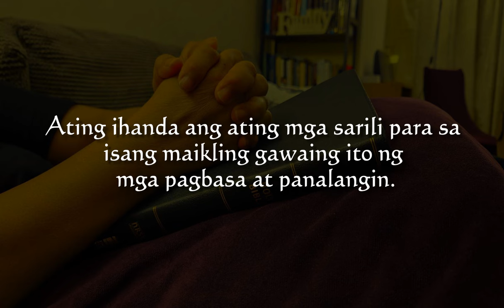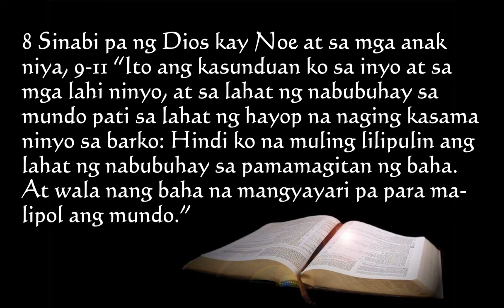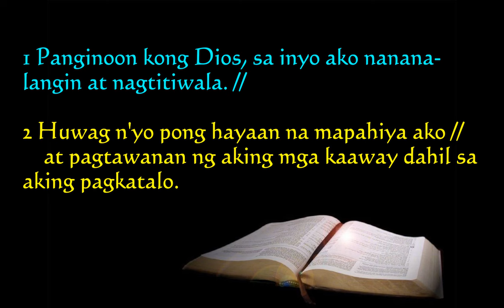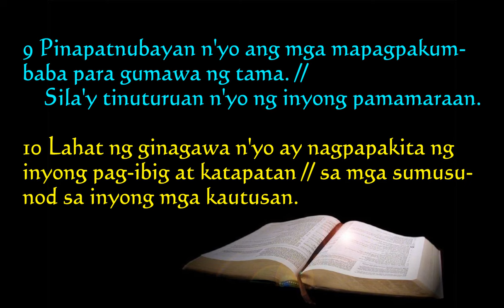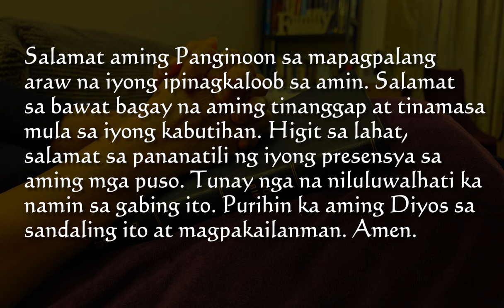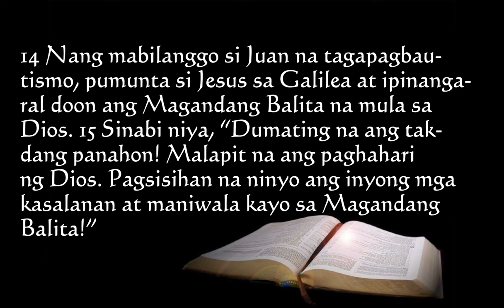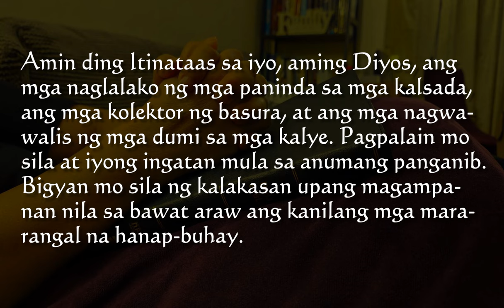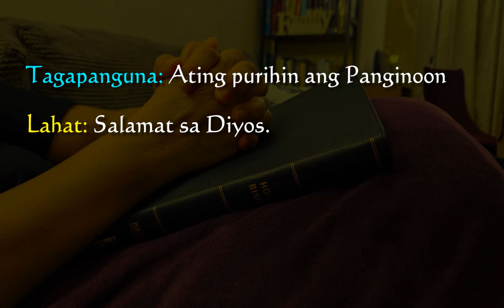Mga Pagbasa at Panalangin (Feb 17, 2024)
Isang maikling gawain ng mga pagbasa mula sa Biblia at mga panalangin.